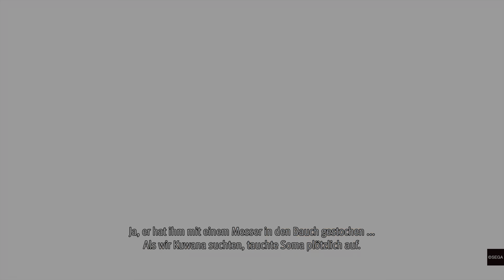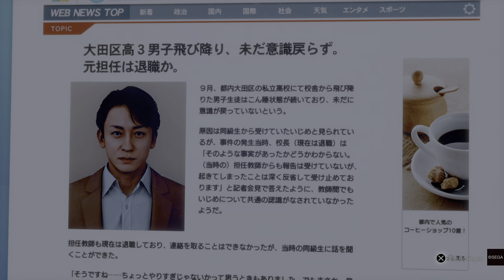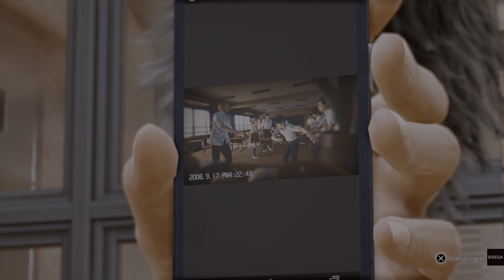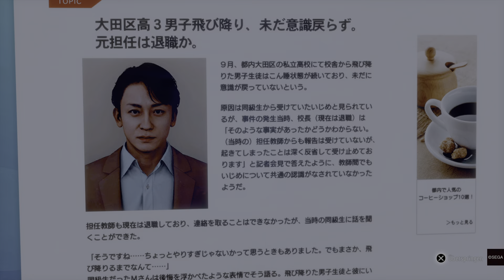Lost Judgment PS5 Gameplay Deutsch #29 - Kuwana ....DER HUAN LEHRER DES JAHRES (2008)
WILLST DU MEHR SEHEN LASS EIN ABO DA UND DRÜCK AUF WELCHEN DAUMEN DU WILLST 👀

Bald auf Twitch mehr, kannst mir ja schon mal  Folgen... auf lets go 💪🏾